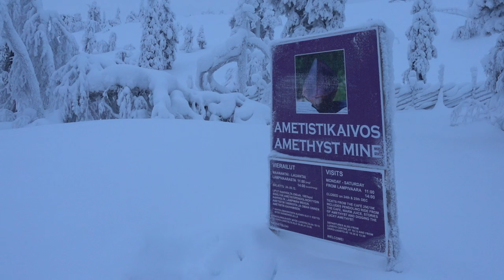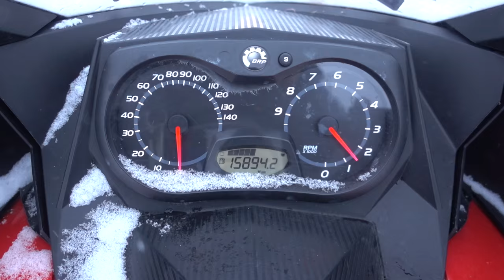Winter Wonderland - Luosto, Finland [Eurotrip Day 16 of 22]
Day 16 of our 3 week Daily Vlog Europe Series. Destination: Luosto, Finland. We are back in Finland! Today we went digging for amethysts in a mine, snowmobiling, ice fishing, snow shoeing and slept in an amazing log cabin with the best bunk bed ever!

◅ ▻ Want to Become a Travel Influencer? ◅ ▻

♫ Music ♪
By: Clorox

↠ Sony RX100 5
↠ Sony A7SII
↠ Camera Assist Monitor
↠ Sony 16-35mm lens/F4
↠ Sony 24-70mm lens/F4
↠ Sony 85mm lens/F1.8

Hopscotch the Globe
150 Main Street.
Grimsby, Ontario, Canada
L3M 1P0